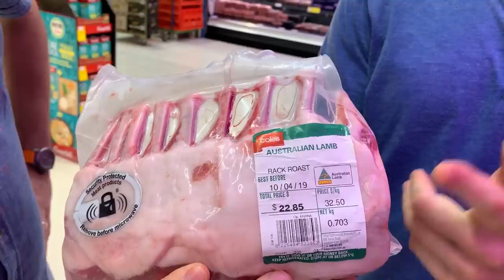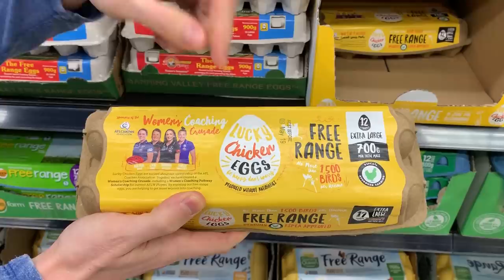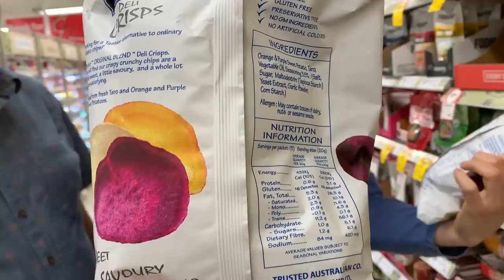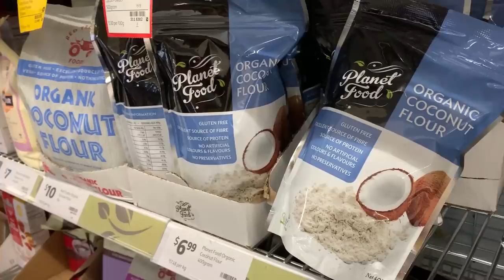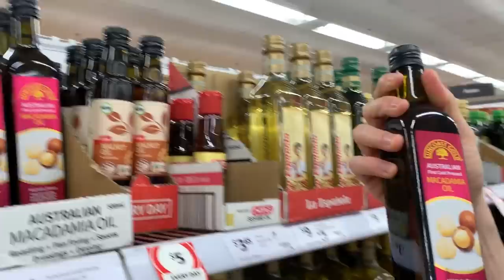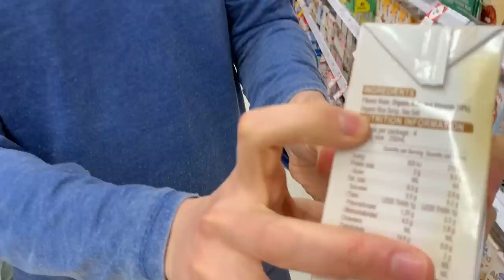Australian Grocery Haul At Coles - Healthy Items to Buy & Avoid!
My good buddy Vincenzo, from Vincenzo's plate joined me for a healthy grocery haul video from Coles on my recent trip to Australia! I asked you guys where we should go, and you said to do a haul video from Coles. Luckily Vincenzo knows Coles very well, and he was even shocked to see some of the prices and unhealthy ingredients in some of the groceries. Man, the prices at the Australian grocery stores are high, I feel for my friends down under. But you need to read the ingredient list, because even the so called healthy food items are not so healthy. I wish I had time for Woolworth's, Aldi, and Costco down under, but this was the best we could do!

Preorder our new keto cookbook